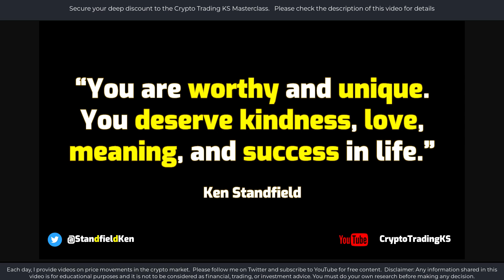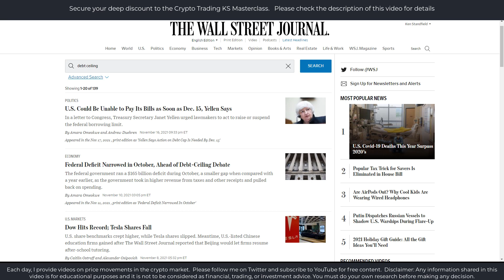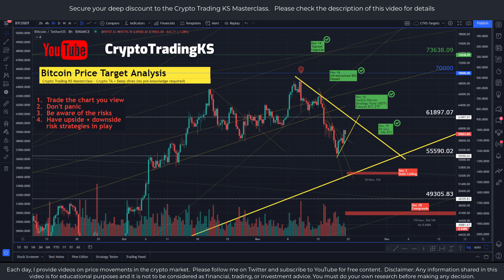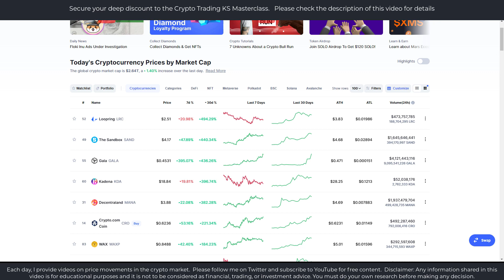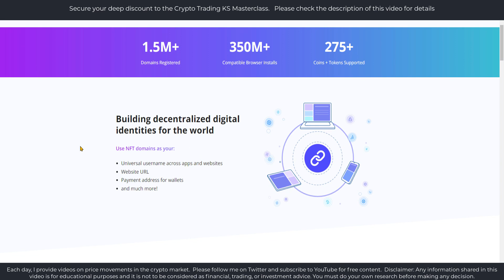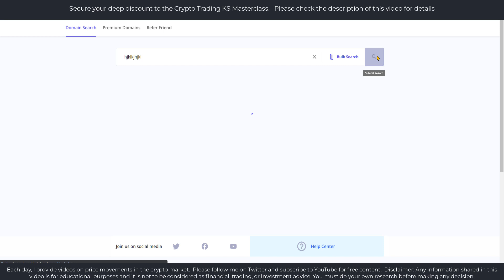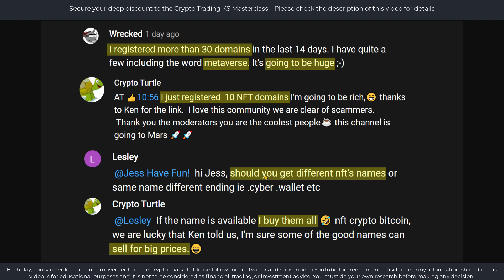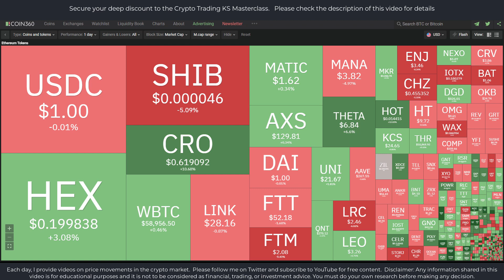E336 Bitcoin KSModel NFT Domain potential Community ALTS Metaverse Mt Gox Debt Ceiling +++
(Please note, there are 2 d's in StanDfielD)

🔗 Useful Links 🔗